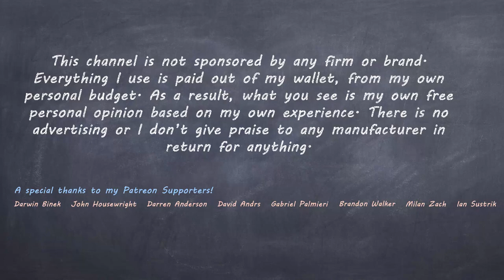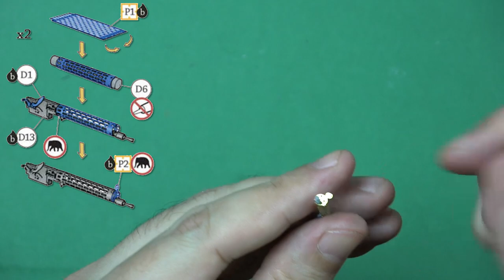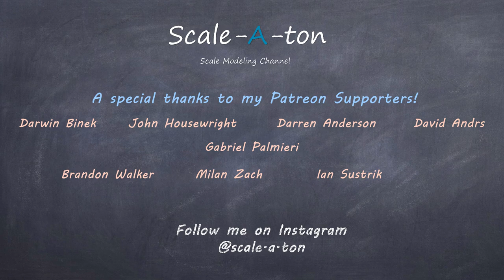Building Wingnut Wings 1/32 Fokker D.VII Interior, Engine and Cockpit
I will be building a group of Fokkers and since they all have similar interior and engine builds, one common video will be used for all of them showing the build of the interior.

How to build Daimler Mercedes D.III Engine 160 ps - 1:32 WINGNUT WINGS

Support Scale-a-ton!